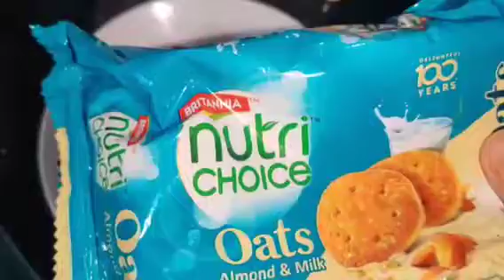ଆଜି breakfast ରେ କଣ ସବୁ preparation ଚାଲିଚି ଆସନ୍ତୁ ଦେଖିବା😍😍😍Priyankapanigrahivlog👍